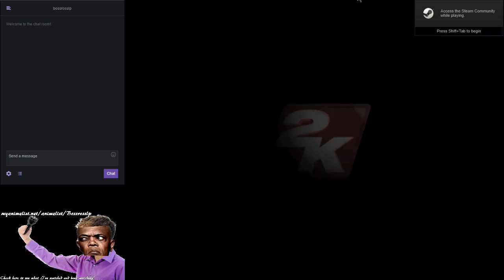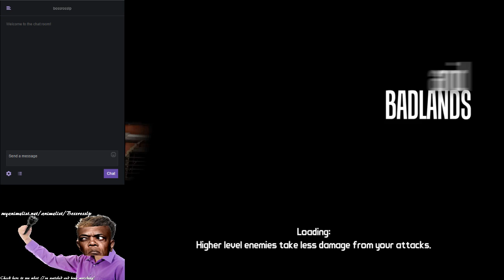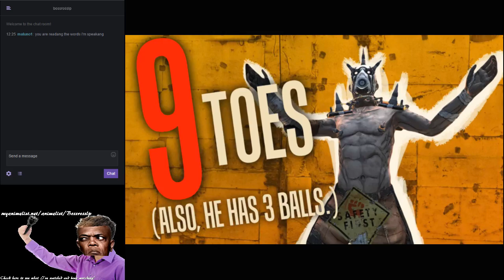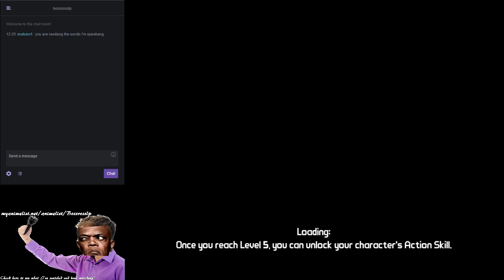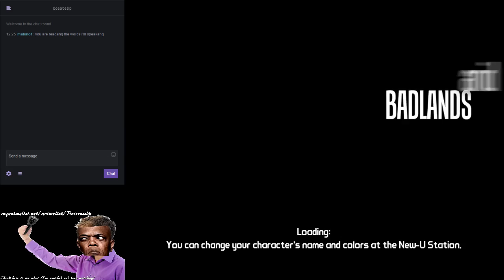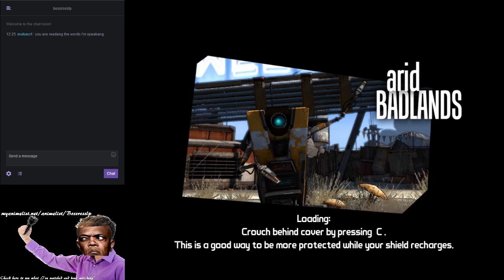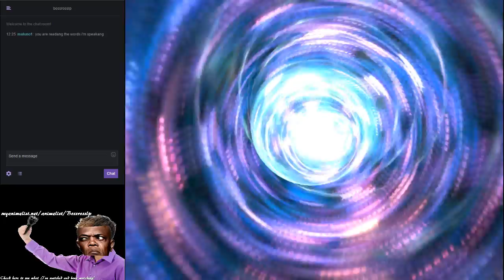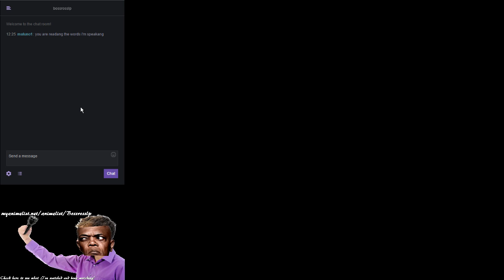Borderlands With Friends Episode 1: Ross, Zuper, Devin, and Jacob!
Oh boy this was a fun session :3
In this one we explore Ross, the rather experience player, Zuper the beefcake punchout master, Devin the guy with the bird, and Jacob the guy who never used his special as they tackle the border to new levels of insanity.